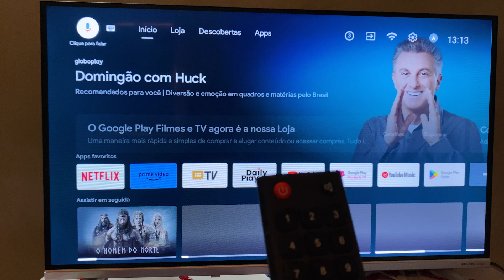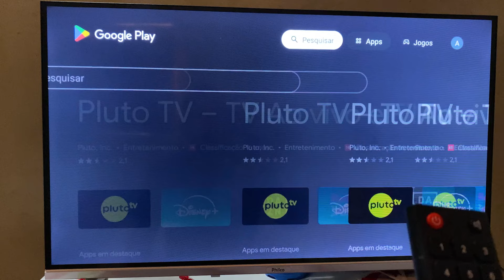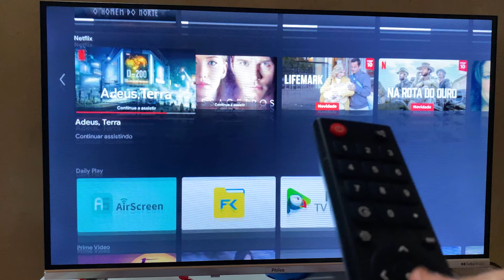Como BAIXAR E INSTALAR APLICATIVOS na SMART TV PHILCO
Descrição do vídeo kkkkkkk